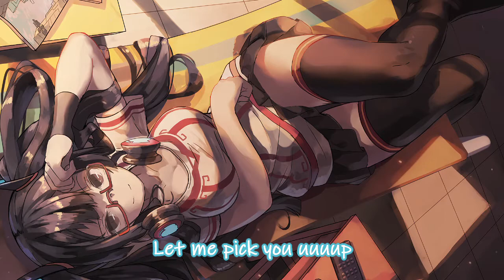Nightcore - FEEL [Lyrics]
💬INFORMATION💬
Artist: Delta Heavy x Koven
Song: FEEL
Genre: Dance/Electronic

✒️IMAGE✒️
This is Original Art

🧾LYRICS🧾
Two hearts inside your eyes, can you feel the rush?
Closing the gap we made, oh how I miss your touch?
Push through the ceiling now, we can raise it up

Come feel what I feel, come see what I see
Drop your guard and let the night take over

Let the night take over

I can't pick you up
Come on, feel what I feel here and now
Let me pick you up
Come on, feel what I feel
I'll take you back right now

Come feel what I feel

🚫Copyright / Licensing: The content on this channel is provided by artists and music records/labels.